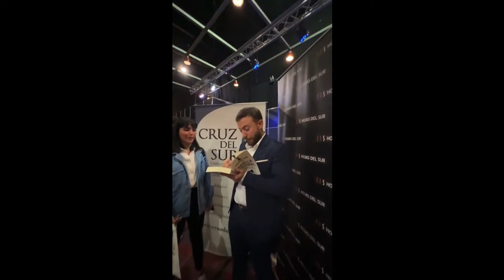Mi encuentro con Agustín Laje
Fragmento sacado de su trasmisión en vivo vía Instagram.